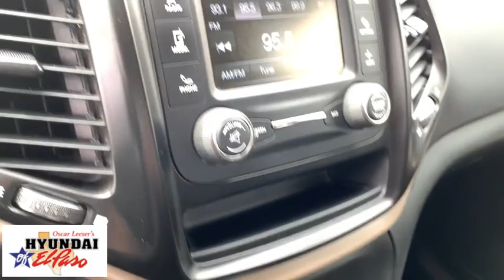2018 Jeep Cherokee El Paso, Las Cruces, Alamogordo, Ruidoso, Carlsbad MU286692A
Diamond Black Crystal Pearlcoat Used 2018 Jeep Cherokee available in El Paso, Texas at Hyundai of El Paso. Servicing the Las Cruces, Alamogordo, Ruidoso, Carlsbad, TX area.

2018 Jeep Cherokee Latitude Diamond Black Crystal Pearlcoat 2.4L I4 MultiAir 9-Speed 948TE Automatic FWD Bluetooth, Backup Camera, Active Grille Shutters, Altitude Package, Black Day Light Opening Moldings, Cloth Low-Back Bucket Seats, Flex Fuel Vehicle, Front fog lights, Gloss Black Exterior Badging, Gloss Black Fascia Applique, Gloss Black Grille Surrounds, Gloss Black Roof Rails, High intensity discharge headlights: Bi-Xenon, ParkView Rear Back-Up Camera, Quick Order Package 24J, Remote keyless entry, Speed control, Wheels: 18 x 7 Gloss Black 5-Spoke Aluminum. CARFAX One-Owner. Clean CARFAX. 21/30 City/Highway MPGbrbrAwards:br  * 2018 KBB.com 10 Most Awarded Brands